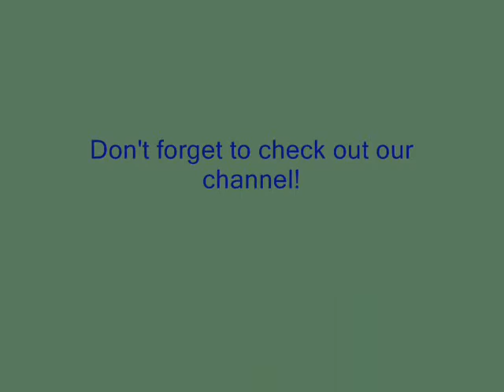Naruto- Asuma Sarutobi tribute